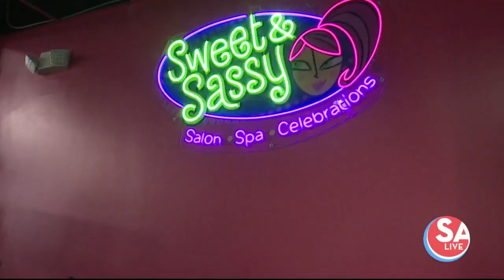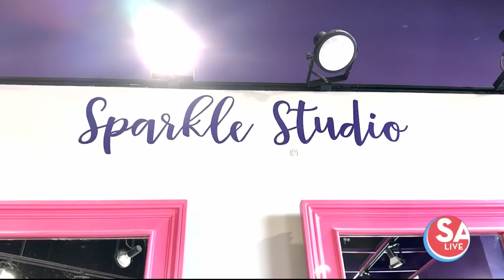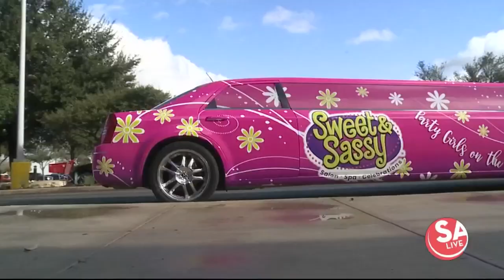Sweet & Sassy Kid's Spa | SA Live | KSAT 12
Sweet & Sassy is a kid focused spa, salon, and celebratory space.